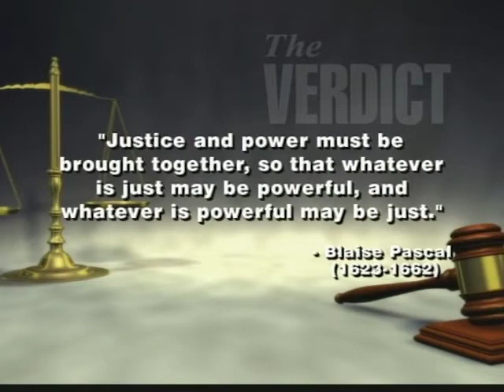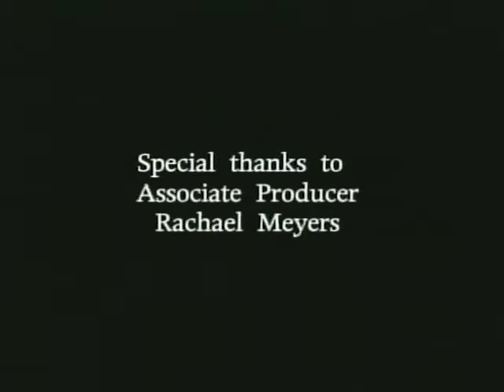The Verdict: Hail to the Chief! 6/6/2010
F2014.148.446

Description: Guest: James E. Edmondson, Chief Justice, Oklahoma Supreme Court. Edmondson discusses his duties as Chief Justice.

Coverage: Oklahoma

Extent (quantity/size): 00:30:00

Subjects: Legal affairs / Legal television programs / Local government / State government